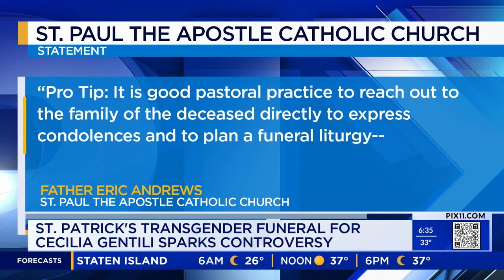St. Patrick's Cathedral claims it was tricked into holding funeral for transgender activist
St. Patrick's Cathedral is claiming it was tricked into holding a funeral for a transgender activist, and that the service made a mockery of the Catholic faith.